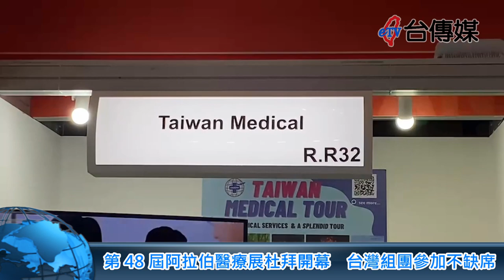《台傳媒新聞》第48屆阿拉伯醫療展杜拜開幕 台灣組團參加不缺席 20230201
【記者 蕭又菁、陳文旭、黃豐逸 / 台中‧杜拜連線報導】
全球規模第二也是中東地區最大規模的第48屆阿拉伯醫療展，2023年1月30號到2月2號四天，在阿拉伯聯合大公國最大城市–杜拜開幕，有七十多個國家地區、三千多個醫療健康相關企業參加，台灣在間隔了三年後，由福摩沙文化事業有限公司迅速組團重返阿拉伯醫療展，而且參展的都是台灣最高端、最優秀的廠商跟業者，希望能擴大爭取到全球醫療市場跟穆斯林世界的龐大商機。
這次台灣觀光醫療發展協會理事長許景琦醫師、快辦中心主任黃豐逸跟副秘書長張淑玲，也邀請高雄市立大同醫院張舜閔醫師、公關組長馮緯瀚跟德威國際口腔醫院等多家醫療院所一起到杜拜參展，並且受到政府單位、衛福部、外交部跟駐杜拜台北商務代表處的幫忙，展現了政府對於相關產業的支持跟用心。
活動當中台灣駐杜拜台北商務代表處張治平代表，也親自到台灣館會場跟每一家台灣廠商親切致意，讓現場的台灣同胞心裡倍感溫馨，另外主辦單位還特別邀請中山醫學大學助理教授亞瑟醫師，以流利的阿拉伯文介紹台灣醫療優勢跟特色，希望吸引更多的中東地區人士，來台享受高規格的醫療品質跟山明水秀的旅程。